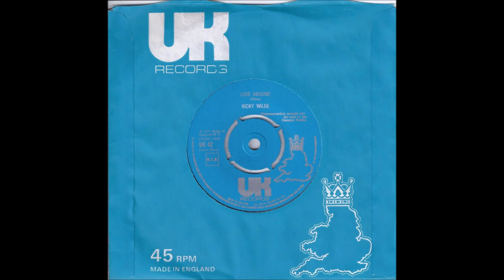Ricky Wilde - Love Around (1973)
B-side of "Do It Again, A Little Bit Slower". Release Date: 8th June 1973. Written and produced by Jonathan King.